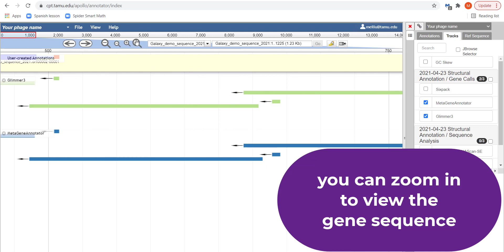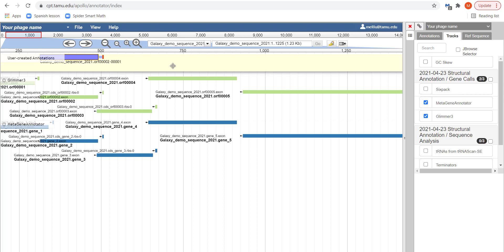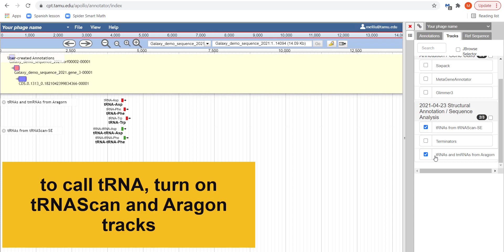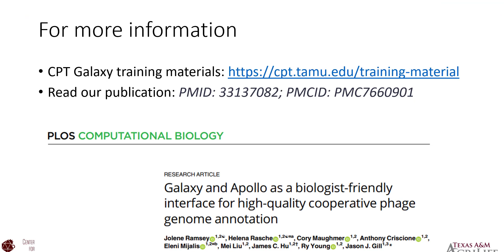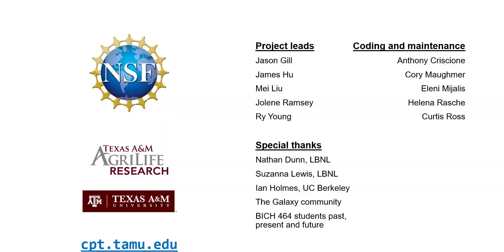How to call or delete gene, tRNA, and terminator in Apollo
This video demonstrates how to call (or delete) gene, tRNA and terminator in Apollo after you finish the structural annotation workflow.